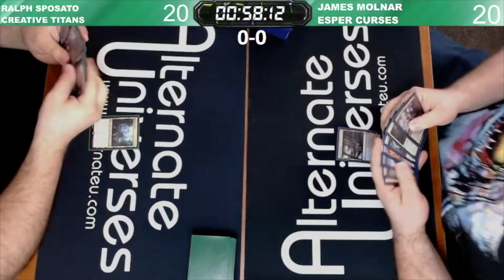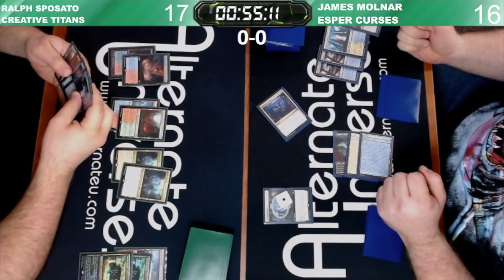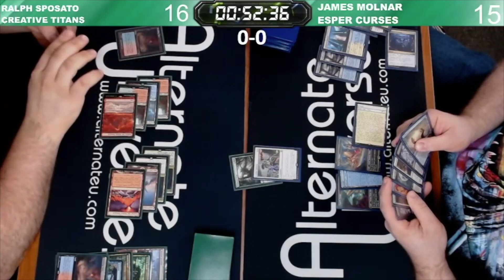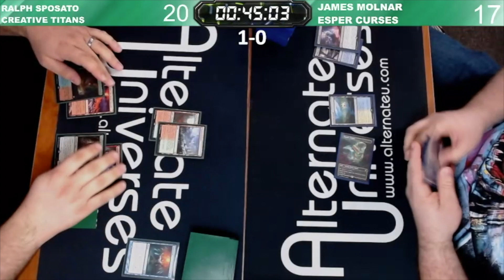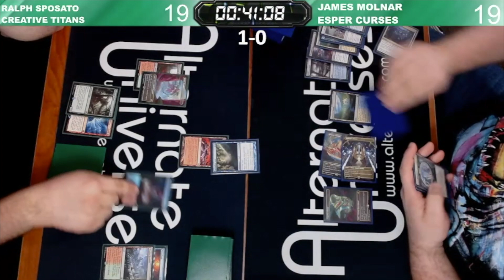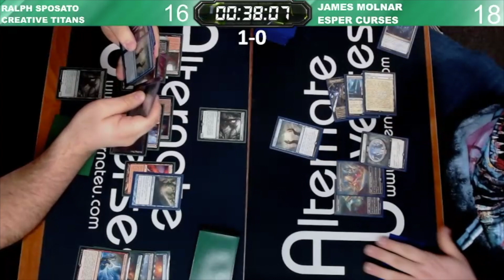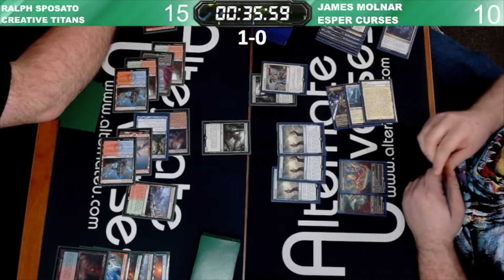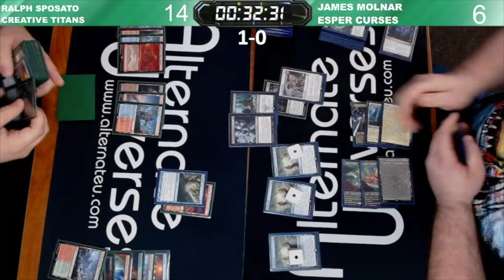MTG Modern: Titan Creativity vs Esper Curses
-Insert Hex Girls "I'll put a spell on you" here-

YouTube: You're here already :D

Dang girl, look at that creative Titan